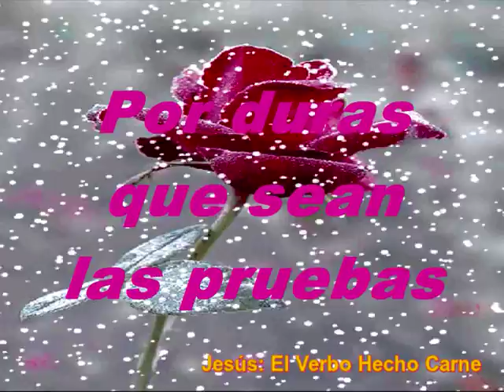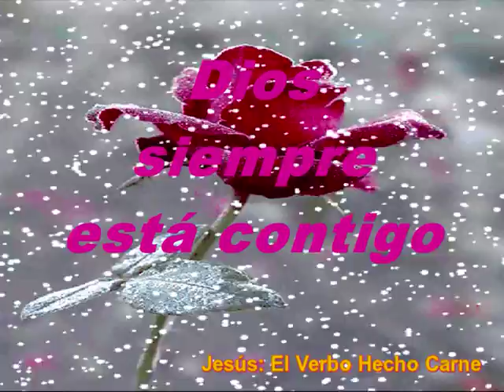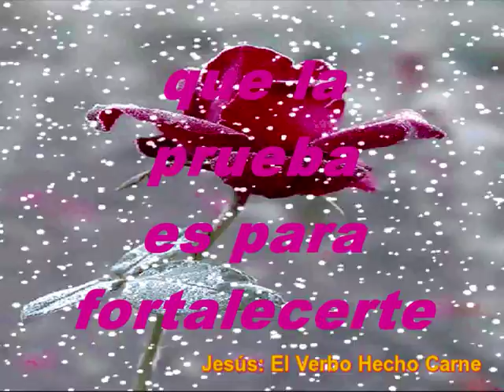Una Vida Mejor Con Cristo Pista